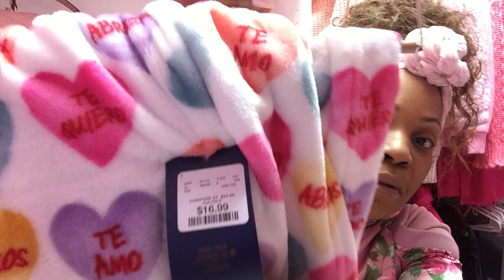BLANKETS I GOT IN 2022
SHOWING AND TALKING ABOUT THE BLANKETS I GOT  B4 THE END OF THIS YEAR SO  GIRLY AND CUTE TO USE ON ANY CHILLY DAY OR NIGHT PINK AND WHITE ONLY